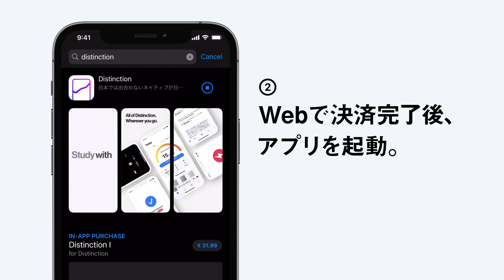購入したDistinction Appのダウンロード方法（Web購入） ー Distinction App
1. AppStoreからアプリをダウンロード。
2. 決済完了後、アプリを起動し、見つけるタブ右上のアカウントボタンをタップします。
3. アカウント画面から購入ページで使用した同じアカウントでログインしてください。
(既に別のアカウントでログイン中の場合は、画面最下部のログアウトボタンを押してから再ログインしてください。)
4. 購入した書籍がダウンロード可能になるので、ダウンロードボタンをタップします。
※購入情報が反映されない場合は、一旦アカウント画面を閉じ、再度アカウント画面を開いてください。
5. 「購入済み」と表示されれば、ダウンロード完了です。

*Distinction Appと書籍購入サイトのアカウントシステムは別のものになります。既に書籍購入サイトでアカウントをお持ちの方もDistinction Appの会員登録をお願いします。
*書籍とアプリは別販売になっております。書籍をお持ちの方も、アプリ内コンテンツを新たにご購入いただくことでご利用いただけます。

※ 書籍をお持ちの方は、最大36%割引でお求めいただけます。